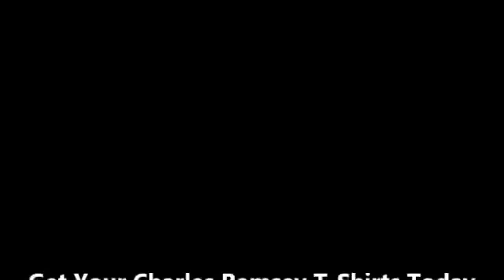Charles ramesy dead giveaway